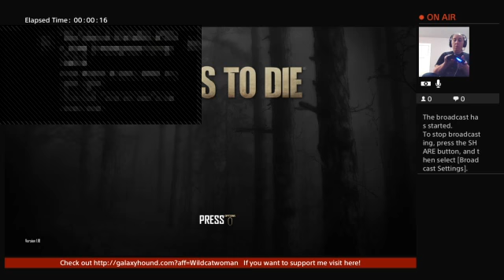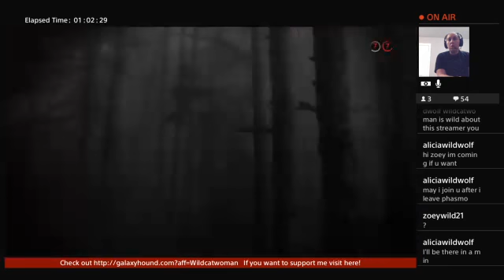7 Days to Die/ Starting Fresh On PVP Mode / Sub Goal / 8 Follow Goal / 5 / ps4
Starting this from scratch and exploring possibilities.